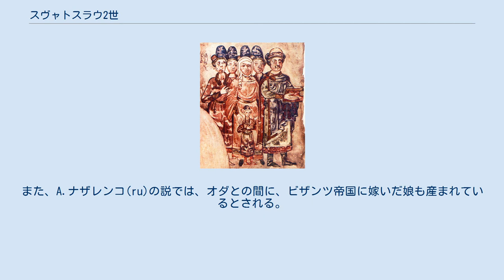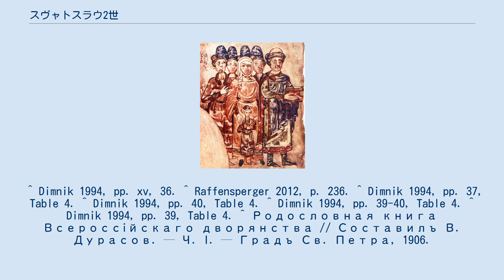スヴャトスラウ2世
スヴャトスラウ2世（ウクライナ語：Святослав Ярославич; ロシア語：Святослав Ярославич；1027年 - 1076年12月27日）は、リューリク朝のルーシ系公（クニャージ）である。
洗礼名はミハイール。
ヤロスラウ賢公の子、ヴォロディーミル聖公の孫。
チェルニーヒウ公（在位：1054年 - 1073年）、キエフ大公（在位：1073年 - 1076年）。
母はスウェーデン王オーロフの娘インゲゲルド。
 1054年、父ヤロスラフが亡くなる。
長子ウラジーミルは既に死去していたため、キエフ大公位は、次子である兄イジャスラフ1世が継承した。
この時の領地分配で、イジャスラフはキエフに加えてノヴゴロド、トゥーロフを獲得、スヴャトスラフはチェルニーゴフ、リャザン、ムーロム、トムタラカニを、フセヴォロド（後のフセヴォロド1世）はペレヤスラヴリ・ルースキー（モスクワ近郊のペレヤスラヴリ・ザレスキーではない）及びロストフ、スーズダリ、ベロオーゼロといったヴォルガ上流域の東北ロシアを領有した。
また、ヴャチェスラフはスモレンスクを末弟イーゴリはヴォルィーニを支配した。
 イジャスラフ、フセヴォロドとともに三頭政治を行う。
1068年にスノウシク付近でクマン人の軍勢を破った（参照：アリタ川の戦い）。
やがてイジャスラフと敵対し、1073年にはフセヴォロドと手を組んで、大公位を奪った。
1073年と1076年の『スヴャトスラウ選集』を編纂した。
1076年12月27日、癤の手術が失敗したため死去し、チェルニーヒウの救世主大聖堂に葬られた。
 最初の妻は出自不明のキリキヤ（またはキキリヤ、ツェツィリヤという女性であり、以下の人物の母と考えられる。 このうち、ダヴィドはダヴィド家(ru)、オレグはオレグ家(ru)の祖である。両家は12世紀のチェルニゴフ公を出した代表的な家系となった。 2人目の妻はハンガリー辺境伯レオポルト（バーベンベルク家）の娘と考えられているオダ(ru)であり、ヤロスラフ（ムーロム公、チェルニゴフ公）を産んだ。
また、A.ナザレンコ(ru)の説では、オダとの間に、ビザンツ帝国に嫁いだ娘も産まれているとされる。
 その他、母親を確定できない以下の子がいる。